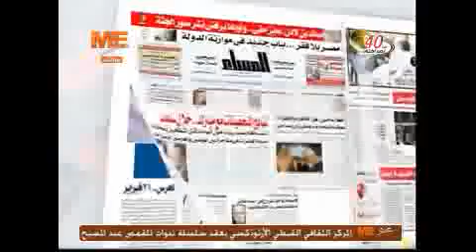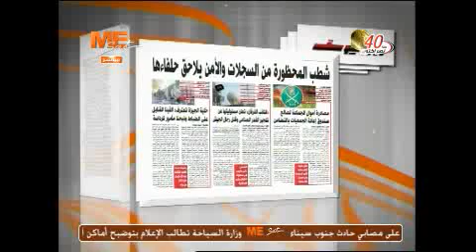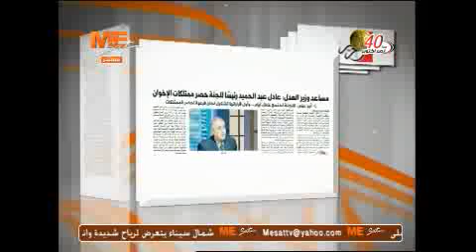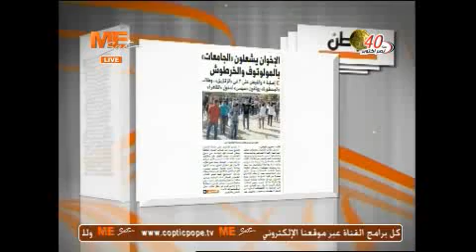ستوديو الصحافة 9/10/2013 ج1